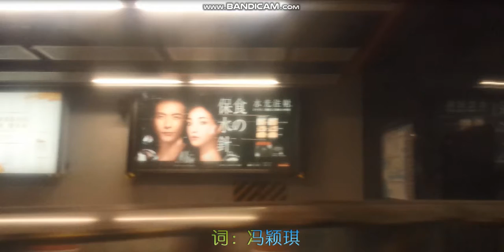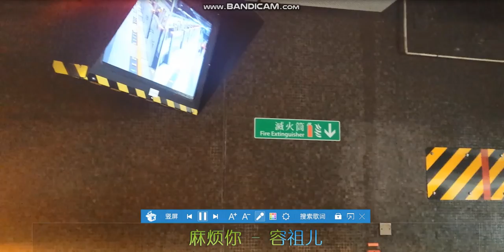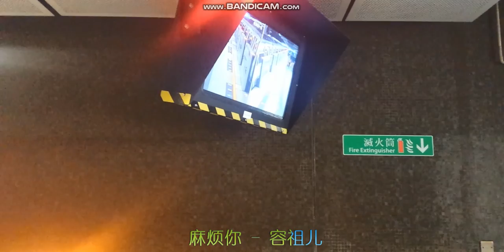港铁（MTR ）荃湾线#1